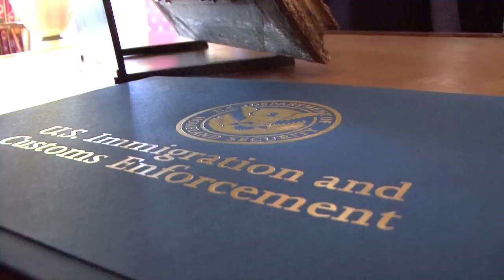Stolen Degas painting returns to France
The stolen Degas painting missing for 38 years was officially returned to France by ICE on January 20 2011 at the French Embassy in Washington. A ceremony was held on January 21 at the French Residence in the presence of John Morton, U.S. Immigration and Customs Enforcement (ICE) Director, and François Rivasseau, Acting French Ambassador to the United States.

Filmed and Edited by Marine Crouzet
Voice over : Katie Barnes